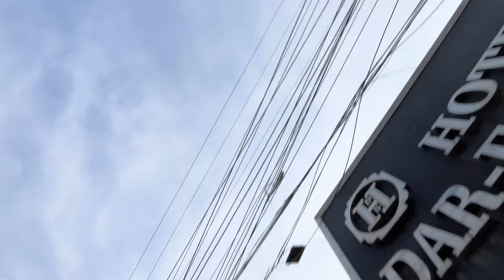Etna Badha Hokr Lollypop Khaa Raha Hai 😂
hit likes.

Lots of ❤️